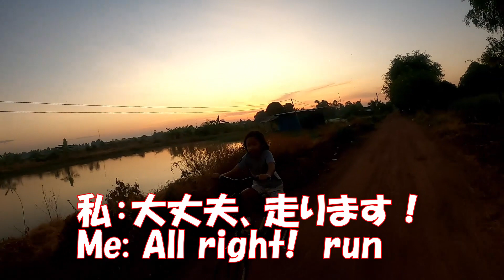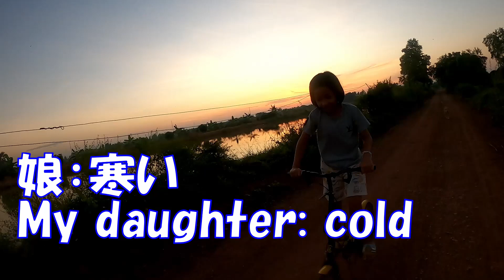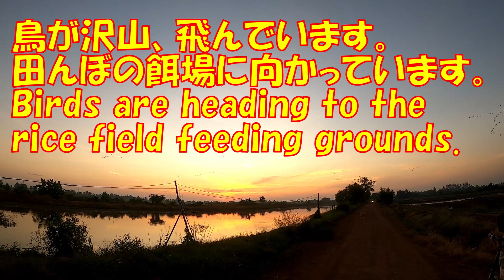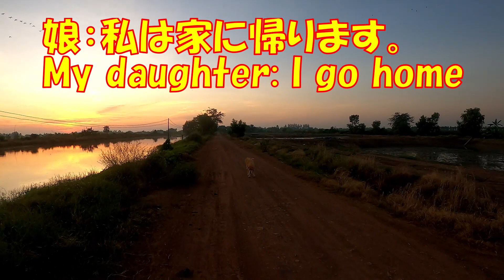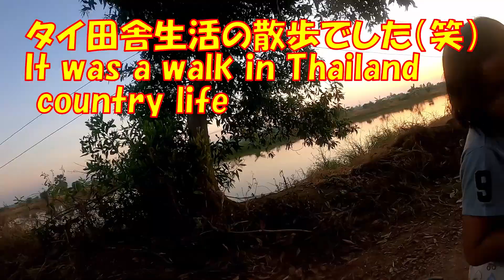Thailand country life 朝の散歩 ダッシュに変更！ タイ田舎生活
Thailand country life　タイ移住をしたJおっさんがタイ田舎生活で、朝の散歩に付いて来る娘が自転車に乗っているので、ダッシュに変更！した映像です。JおっさんブログURL 散歩 タイ田舎生活#